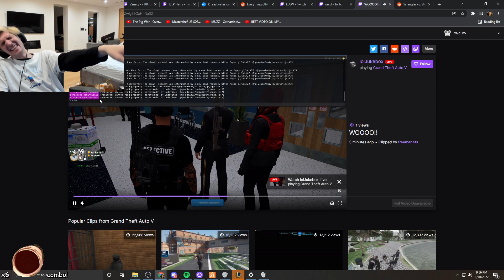xQc reacting to Baas hearing his loud Mic for the first time